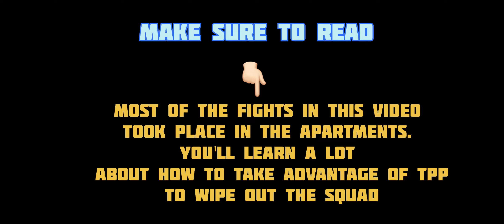THE APARTMENT DESTROYER ⚡️| SOLO vs SQUAD 🔱| BGMI / PUBG | 1v4 CLUTCHES HIGHLIGHTS⚡️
~ DEVICE - iPhone 13 / 128

~ LAYOUTS - FOUR FINGER + GYROSCOPE ALWAYS ON

~ ACCESSORIES - MI BASICS WITH 3.5 mm HEADPHONE PLUG

~ GRAPHICS - SMOOTH EXTREME ( COLORFULL )